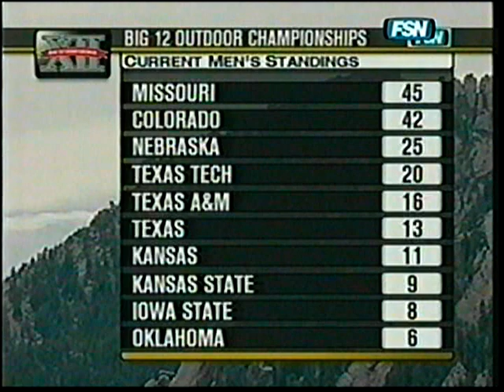TXAM 4x1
Stafford 3rd leg